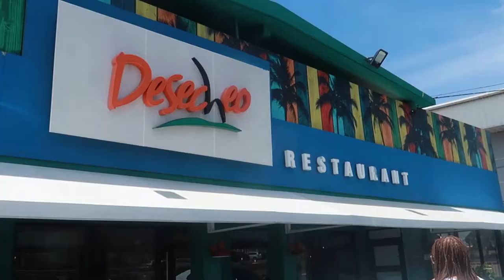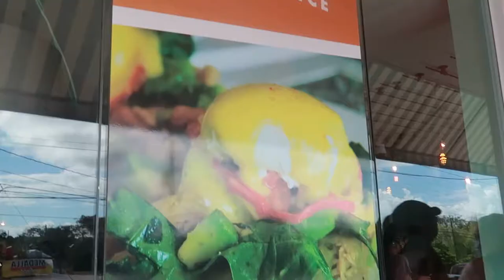V L O G : Puerto Rico Trip 🌴| Mom's 50th Birthday| The World’s BEST Coffee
Pack your bags we’re going to Puerto Rico! 🌴

SUPPORT | ME